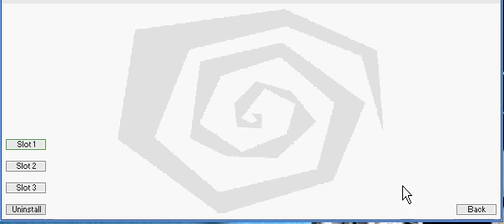Knytt Stories-Milk's Quest-Wallclimb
I obtain wallclimb as well as thwart fire's plans to stop me!